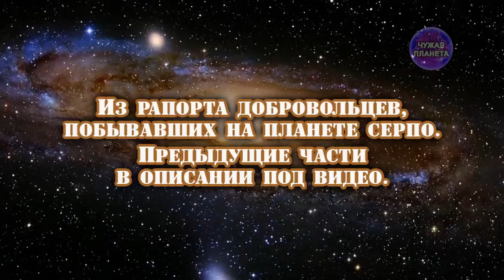На их планете два солнца и странная вода! Из доклада военных побывавших на планете пришельцев Серпо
О путешествии землян на планету Серпо в созвездии Сетка. ЧАСТЬ 1. "Зачем от нас ЭТО СКРЫВАЛИ?! 12 человек-добровольцев были отправлены на планету Серпо" ➤
О путешествии землян на планету Серпо в созвездии Сетка. ЧАСТЬ 2. " Мы жили на планете пришельцев 13 лет! Что сообщили в рапорте военные побывавшие на планете Серпо" ➤

В этом видео вы увидите продолжение захватывающей истории о путешествии 12-ти добровольцев на планету Серпо. Часть 3. Бывший сержант ВBC США Ричард Доти, рассказал журналистке Линде Моултон Хоу, что в середине 1960-х годов правительство США установило контакт с инопланетянами с планеты Серпо. В результате этих переговоров, 12 людей-добровольцев улетели по обмену на планету инопланетян. Взамен один из пришельцев, представитель расы Эбенов, так инопланетяне называли себя, остался в США в качестве дипломатического представителя. Спустя 13 лет некоторые из них вернулись на Землю.